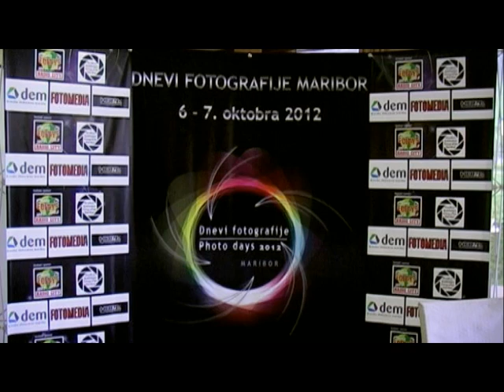Tiskovna konferenca ob Dnevih fotografije Maribor 2012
Društvo ljubiteljev fotografije Maribor je v hotelu Draš pripravilo novinarsko konferenco, na kateri so Marjan Laznik, predsednik društva , pobudnik in idejni vodja, Sašo Korošec, tehnični vodja in Mihael Elvič, oblikovalec celostne podobe, predstavili projekt oz. festival.